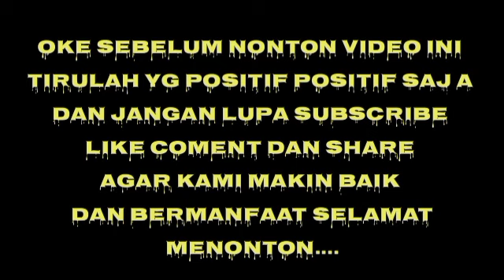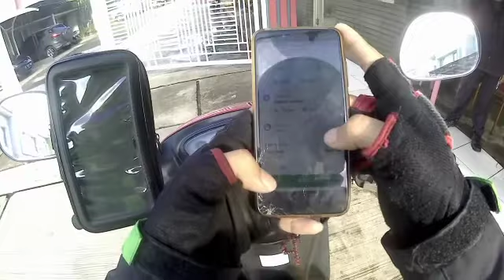DAPAT ORDERAN KIRIM BARANG LEWAT GOSEND || BCVlog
alhamdulillah irobbill 'alamiin rejeki pagi cuy
pagi dpt orderan gosend ngirim barang lewat gojek ketemu cs nya baik hati semua,padahal ongkir sudah di bayarkan tapi alhamdulillah masih rejeki di kasih tips,vidio ini sebenarnya sudah lama karena mcsd baru ketemu akhirnya saya upload lagi,awal awal psbb di kota Bekasi jawabarat.yuk simak vidionya yg apa adanya...

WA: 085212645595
kirim barang lewat gosend gojek Indonesia,orderan gosend

kamera utama : brica pro 5
mic : mic klip on
editing vidio : apk kinemaster
editing thumbnail : apk pixellab
editor : saya sendiri
helm fc : kyt rc7

terima kasih banyak buat kalian yg sudah setia menemani dari awal hingga sekarang ini,mudah²an segala kebaikan akan di balas oleh ALLAH SWT aamiin.bagi yg mau support silahkan subscribe like coment dan share karena kami tanpa kalian bukan apa² ,maturnuwun.